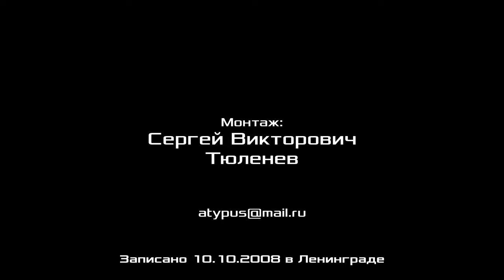Экономические кризисы при капитализме. В.И.Галко. Университет современного производства. 10.10.2008.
В Университете современного производства Фонда Рабочей Академии 10 октября 2008 года лекцию на тему «Экономические кризисы при капитализме» прочитал Виктор Иванович Галко, кандидат экономических наук, ректор Университета современного производства, член Рабочей партии России.